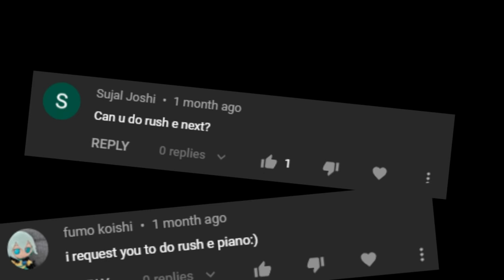RUSH E | Roblox Got Talent (ROBLOX Piano Cover)